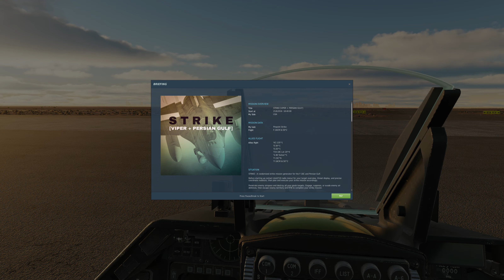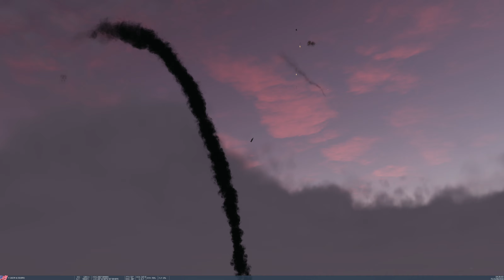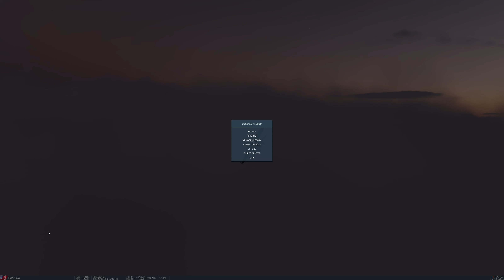F-16C - COMM´s nightmare!!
Dear ED, give your AI COMM´s discipline or make them STFU!!
And does anyone know why i got a "Mission Failed" that early?